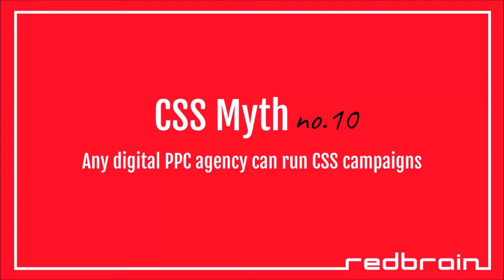CSS Myth 10 - Any Digital PPC Agency can Run CSS Campaigns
Any digital PPC agency can run CSS (Comparison Shopping Service) campaigns.

Nope.

It’s certainly true that any PPC agency can partner with Redbrain, Google Shopping or another CSS partner to deliver a campaign.

But when it comes to actually running campaigns as a performance partner, then there are restrictions in place to maintain quality performance.